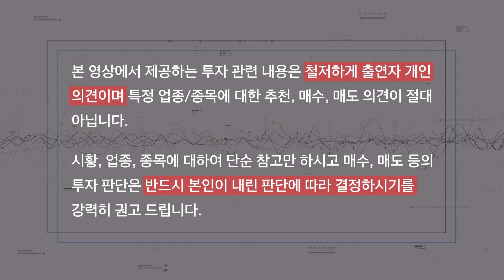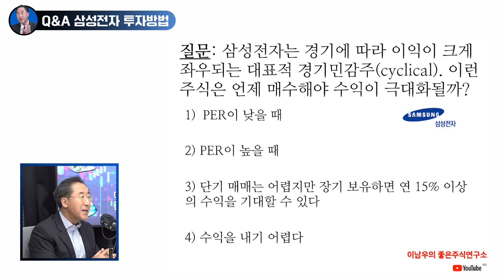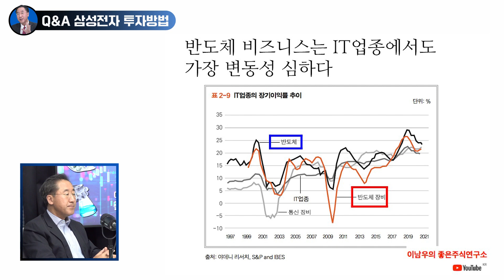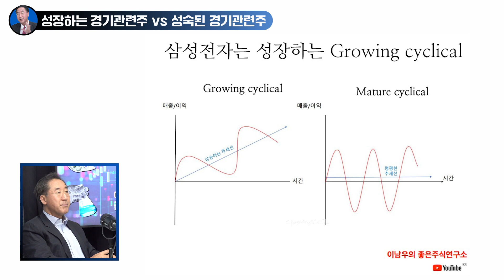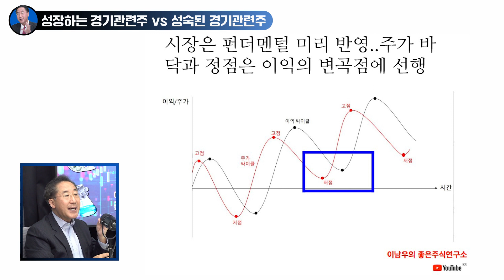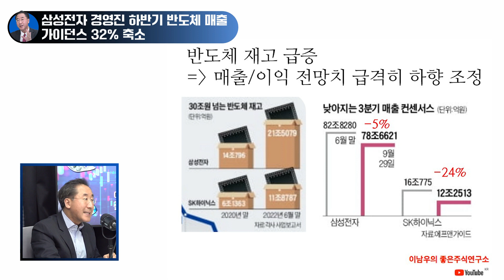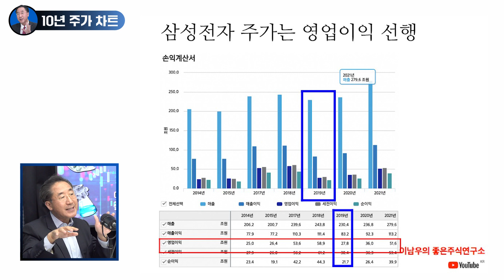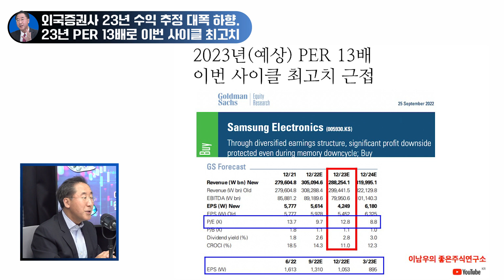삼성전자 투자는 역발상 전략으로 (Contrarian strategy)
이남우의 좋은주식연구소 165번째삼성전자 투자는 역발상 전략으로 (Contrarian strategy)에 대한 이야기입니다.
이남우 교수님의 고견을 함께 들어보시죠!

00:00:00 오프닝/주제 소개
00:01:28 Q&A: 삼성전자 투자방법
00:06:21 성장하는 경기관련주 vs 성숙된 경기관련주
00:10:21 삼성전자 경영진 하반기 반도체 매출 가이던스 32% 축소
00:12:47 10년 주가 차트
00:14:50 외국증권사 23년 수익 추정 대폭 하향. 23년 PER 13배로 이번 사이클 최고치

😊올 한 해 여러분의 지혜를 듬뿍 충전시켜줄 교육 프로그램 [위즈덤 칼리지]

주식은 물론 다양한 분야에 대한 통찰을 얻을 수 있는
✨위즈덤 칼리지✨를 만나보세요!